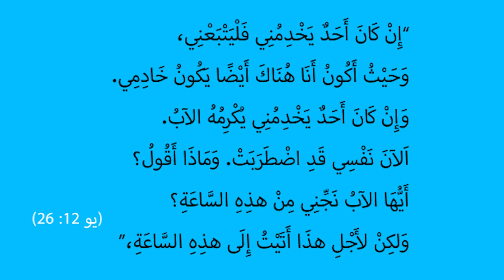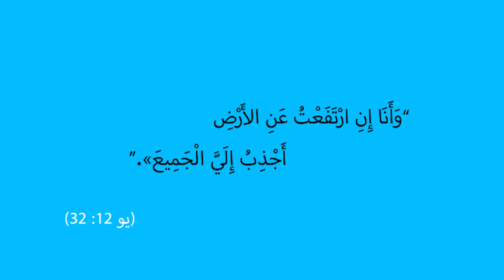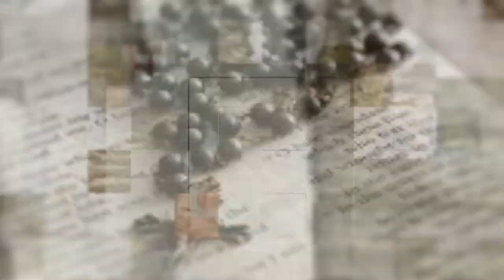المسيح في انجيل يوحنا | الحلقة رقم 47 | آلم الصليب